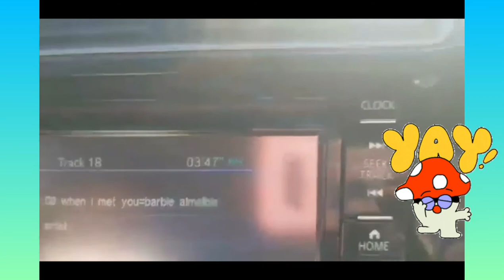Oman Travel Vlog l Road Trip and Trekking in Salalah l Greet the Camels